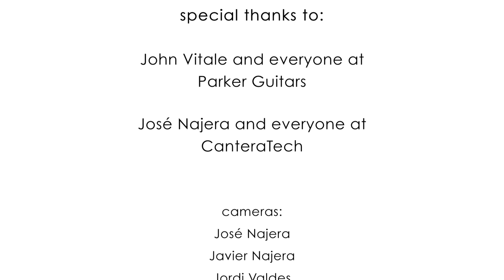Parker Guitars - Andre Tonelli Custom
Andre Tonelli talks about his custom Parker Guitars, why they sound so great, what modifications were made to them to better suit his needs, and how his love affair with these incredible instruments began.

Also, check out a very cool bonus tip on how to preserve your own cherished guitar's looks from the abuse any self-respecting guitar hero inflicts on their prized instrument, and a lot more.

In the interest of time and with a more suited setup, we made a separate video demonstrating the sounds and applications of the guitars.

These videos are and will always be 100% FREE for everyone. If however you would like to contribute, you can send one-time or monthly donations in any amount at the link above.

BUY Andre Tonelli's GUITAR METHOD (each download link is sent manually. Please allow up to a few hours for delivery)